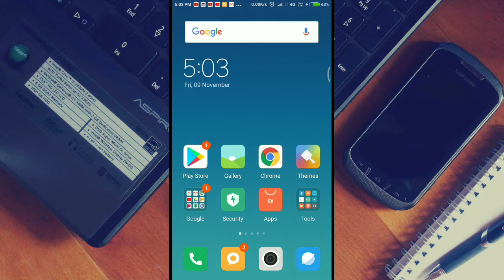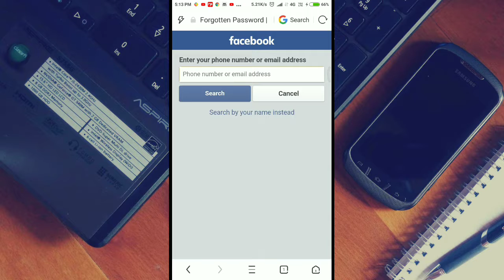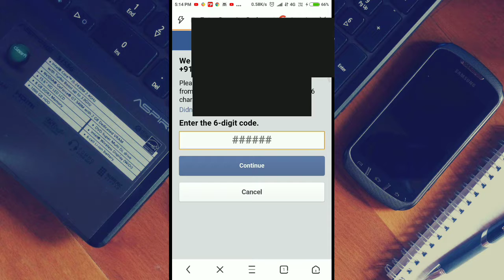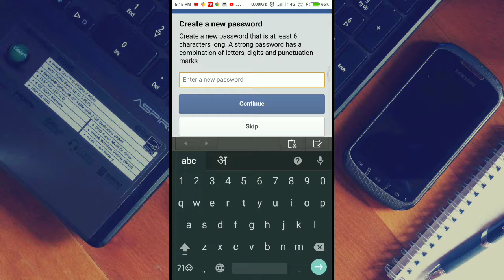FB ka password kaise pata kare | How To Find Your Facebook Password on android in hindi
How To Find Your Facebook Password

Hlw guys aaj hum apko  fb  password pata kese kare iss bare me batane bale hai ki aap kese pata kare apna fb password apne Android smartphone me to chaliye start karte hai

Friends video ko last tak jarur dekhna😀😀😀

Iss video me aapko bataunga FB ka password kaise pata kare | How to reset facebook password on android mobile in hindi | change kare/badle/jane/dekhe/nikale

#2018-19